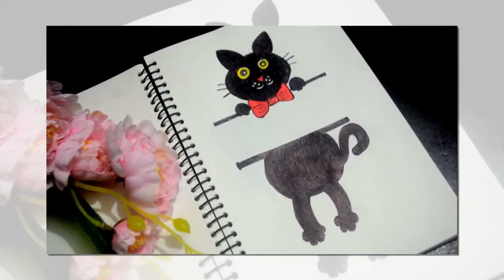My best painting & art || journey from Apr 18, 2021-Oct 8, 2021.